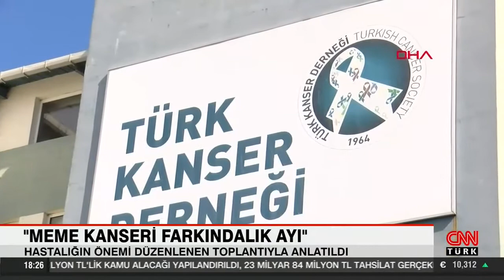Türk Kanser Derneği Meme Kanseri Farkındalık Basın Yansıması Cnnturk 5 10 21ana haber